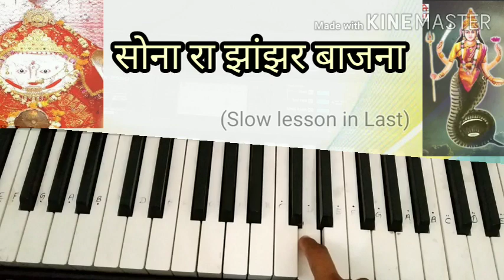सोना रा झांझर बाजना | Sona raa jhanjar baajana | Instrumental | Mataji | Piano | Harmonium | Lesson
COMMENT YOUR REQUESTED SONG/ BHAJAN /TONES / HINDI / RAJASTHANI / ENGLISH

I WILL POST SLOW LESSON (ONE FINGER TUTORIAL)